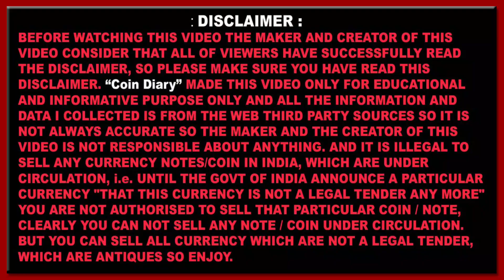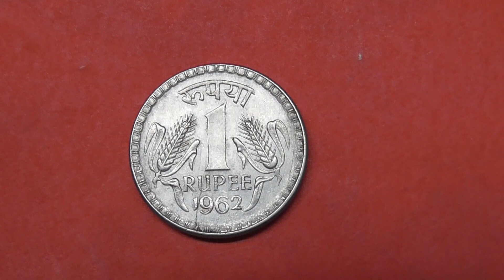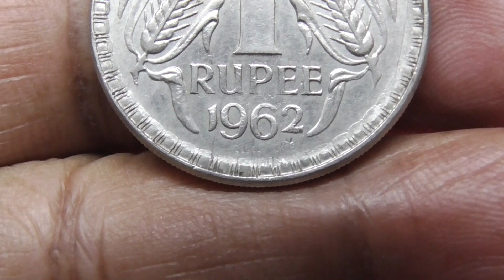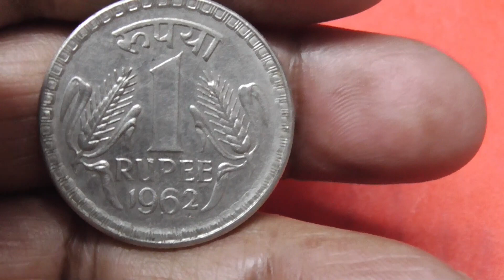Ea Coin Kimti Hai Sell Karo Profit Kamao